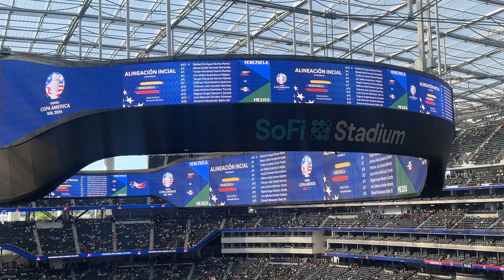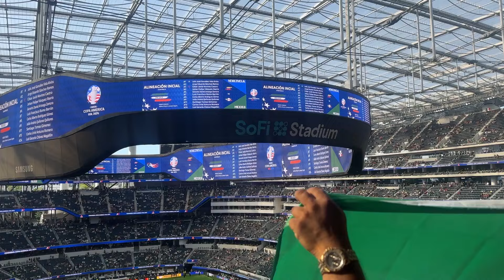72K show up for a enthralling Copa America match at Sofi (Mexico vs Venezuela) EP15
Today I'm going to Sofi Stadium in LA to watch the Copa America match between Mexico vs Venezuela